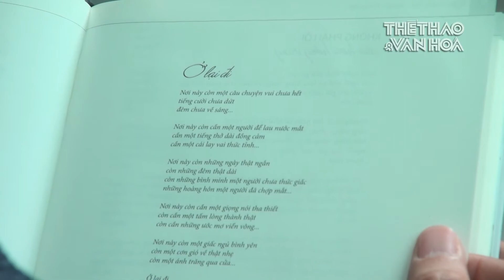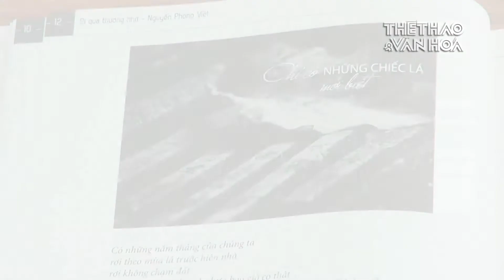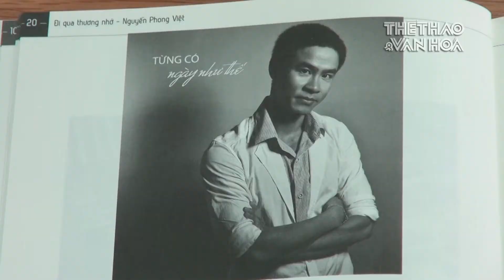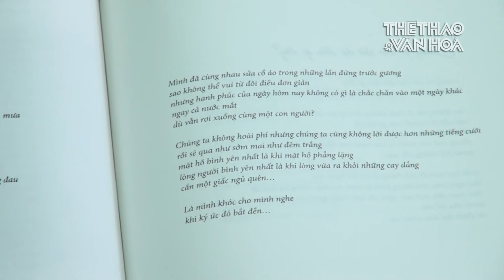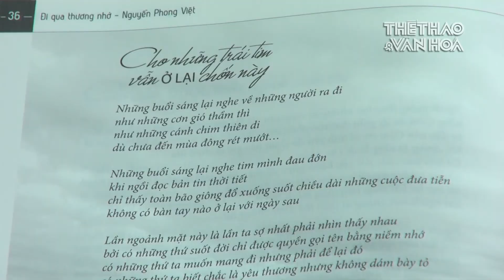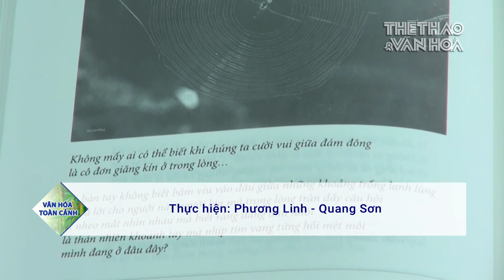Nguyễn Phong Việt và chuyện tình bằng thơ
“Đi qua thương nhớ”, “Từ yêu đến thương”, “Sinh ra để cô đơn”, “Sống một cuộc đời bình thường” và “ Về đâu những vết thương” là tựa đề 5 tập sách của nhà thơ Nguyễn Phong Việt. Sự dung dị và sâu sắc là những điều mà độc giả cảm nhận qua thơ của Phong Việt. Họ đọc thơ của anh để thấu hiểu và thấy bản thân mình trong đó.